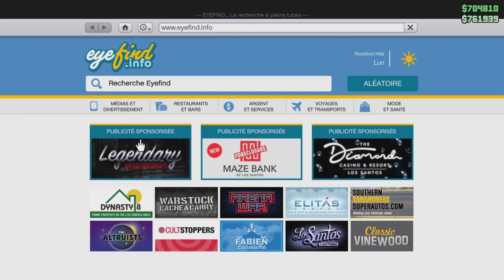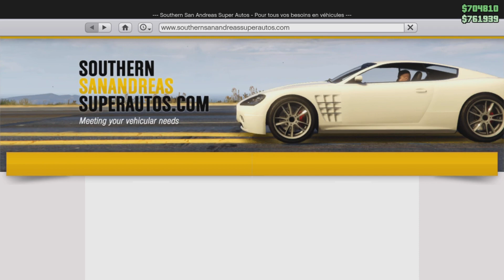gta promotion de la semaine du 22 février 2024 au 29 février 2024